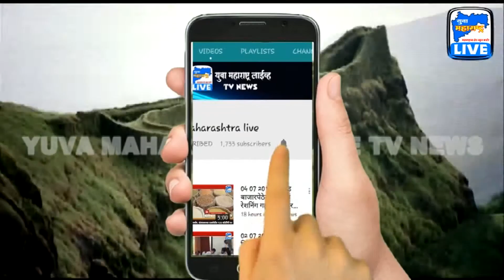25 07 2018 कर्ज वाटपाचा वेग वाढवा – जिल्हाधिकारी यांचे बँकांना निर्देश